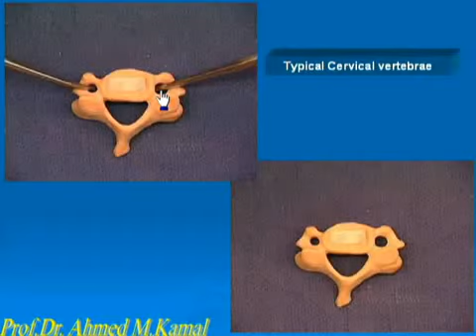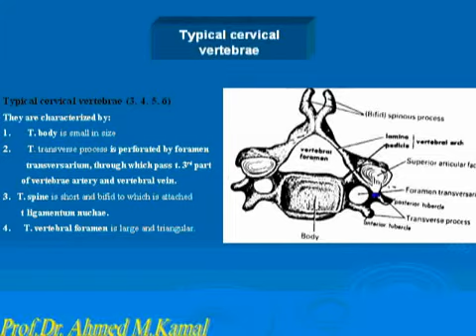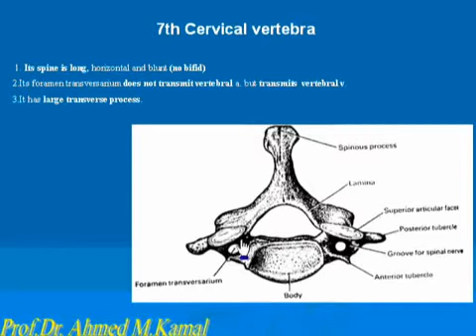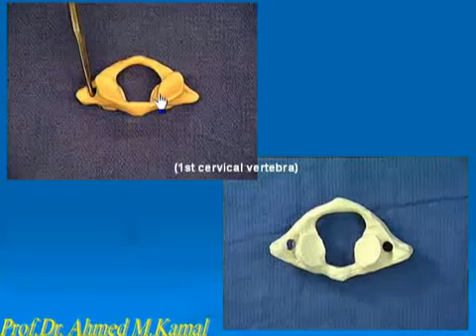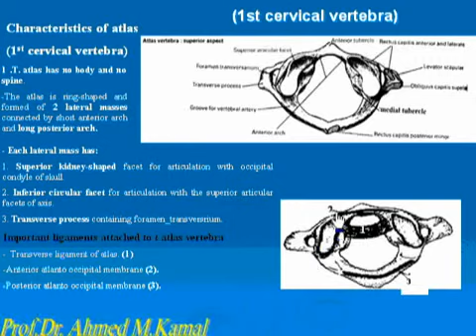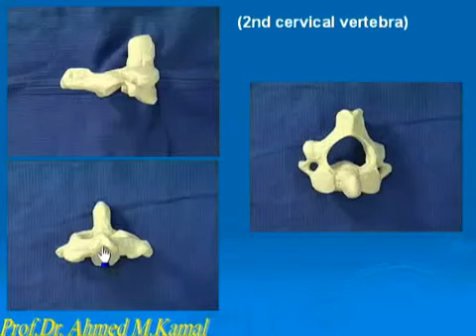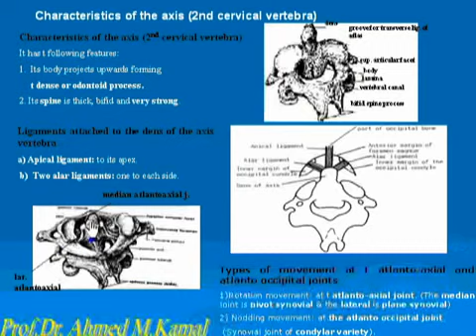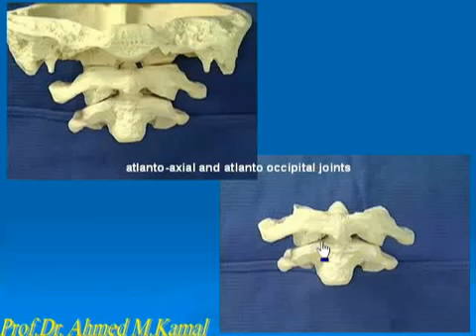16-Head&Neck-practical spots شرح اناتومي للدكتور احمد كمال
د احمد كمال
شرح اناتومي للدكتور احمد كمالAnatomy for Dr. Ahmed Kamal
شرح اناتومي للدكتور احمد كمال
content:
practical spots
لتحتمل ومشاهدة باقي الفيديوهات